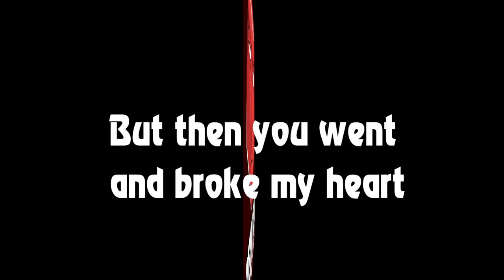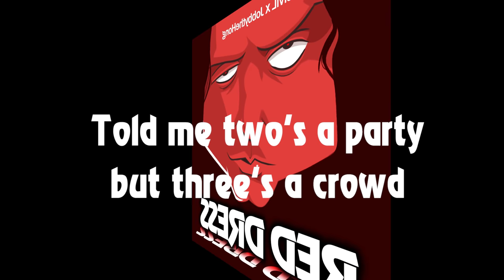Red Dress (song by CIVIL ft. JobbytheHong) WITH LYRICS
Red Dress: produced by CIVIL featuring JobbytheHong (lyrics / vocals). Inspired by a cult classic film by a brilliant director. Tragedy, betrayal, love. And you know what they say...love is blind

And anywhere music is sold!